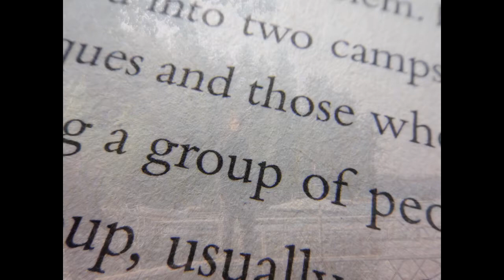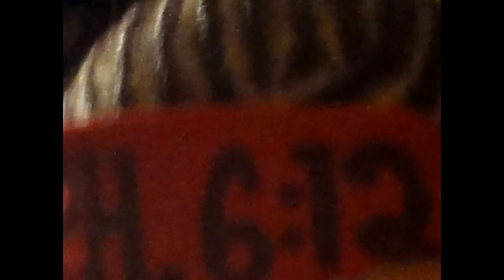Keith Buddle - Raggae Gospel 4 - Bridge over Troubled Water - How Great Thou Art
Put a little Love in Your Heart